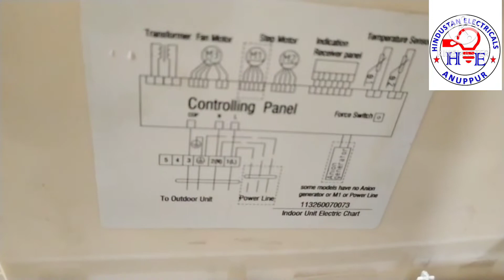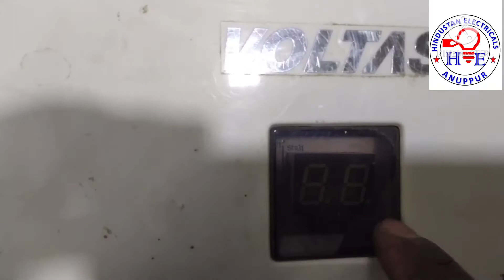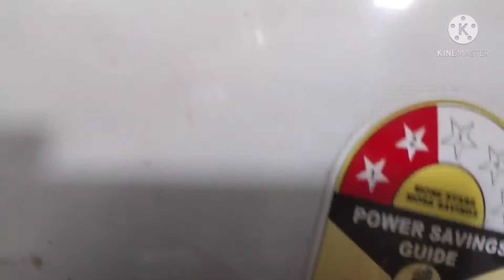Split AC 2Ton Indoor Unit Re-fitting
हिंदुस्तान इलेक्ट्रिकल्स में आपका स्वागत है.

"विद्युत इंजीनियर"
"सरकारी लाइसेंस (Electrical Supervisor Mine and Non-Mining)"

"क्वालिटी और सुरक्षा का वादा।"

सभी प्रकार के इलेक्ट्रिकल इक्विपमेंट्स का मेन्टेनेन्स रिपेरिंग किया जाता हैं।

हाउस वायरिंग ,
सभी प्रकार के  split, window AC , वॉशिंग मशीन, फ्रीज,की सर्विसिंग किया जाता हैं

पता :- वार्ड नंबर 15 पुरानी बस्ती अनूपपुर म.प्र. 484224
:- नया बस स्टैंड शहडोल म.प्र. 484001

हैल्लो दोस्तों स्वागत है हमारे इस चैनल हिन्दुस्तान इलेक्ट्रिकल में।

hindustanelectricals2021@gmail. com

इस चैनल में हम आपको सभी प्रकार के इलेक्ट्रीकल / टेकनिकल  इक्विपमेंट्स का रिपेरिंग से सम्बंधित वीडिओ मिलेगी।

जैसे
AC सर्विसिंग और रिपेरिंग
गीजर रिपेरिंग
फ्रीज
वाशिंग मशीन
कूलर
फैन
माइक्रो वेव ओवन
हाउस वायरिंग
होटल इलेक्ट्रिफिकेशन
फ्लड लाइट
मोटर
स्टार्टर
Cooler

:- विंडो AC , स्प्लिट AC, टावर AC, कैसेट AC,इन्वर्टर AC, मिक्सर, और सभी प्रकार के इलेक्ट्रीकल समान।